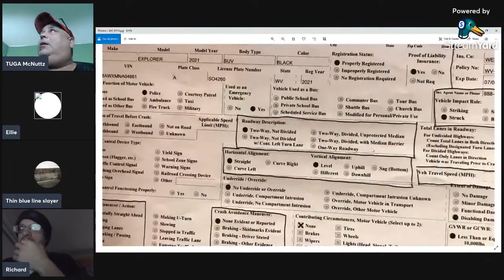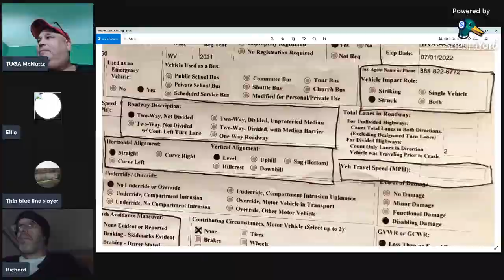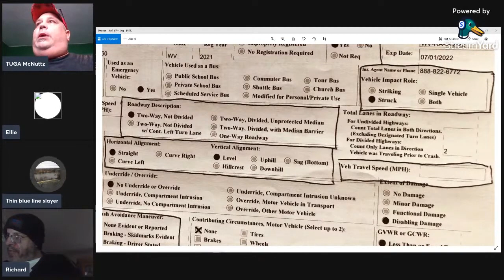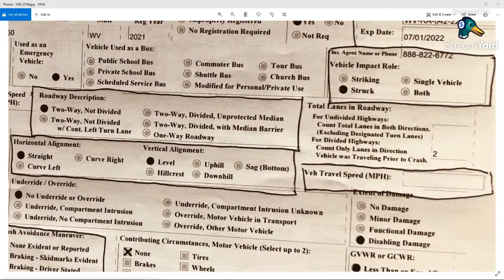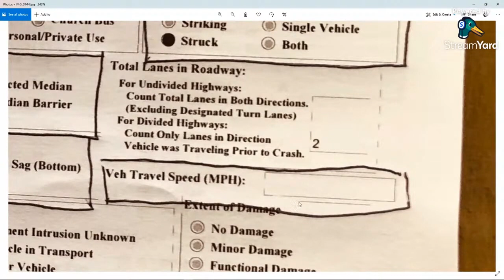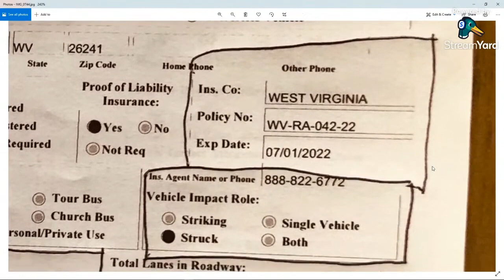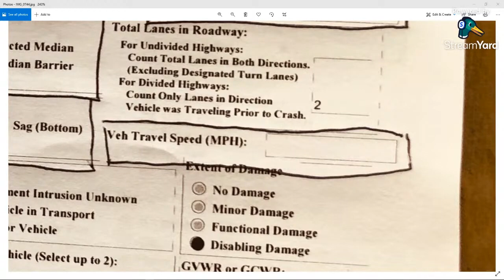(((Crash Bang Boom))) Lord Sliding Sideways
This is TUGA'S Multi-Part Investigation Culminating into Quite a Spectacle amongst my Friends on Streamyard.  NOW is the Time to Show how We all Get Fucked @ every CRASH BANG BOOM Give Me Your I.D.